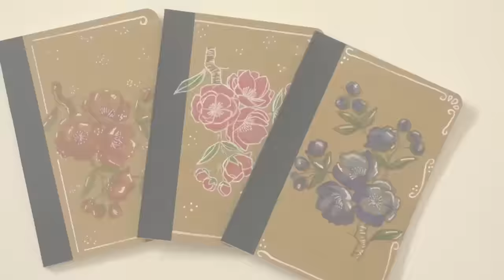DIY | Notizbuch verschönern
heute verschönern wir mal ein Notizbuch zusammen. Ihr habt es euch gewünscht und ich hoffe es ist euch nicht zu langweilig mir nur beim malen zuzusehen. Lasst mir gern eure Meinung da! Vielleicht mögt ihr sowas ja lieber als Craft & Talk? Dann hinterlasst mir für das nächste Video eure Fragen, was immer euch über mich interessiert. :)
Viel Spaß!

_  EVENTS 2016 _

Japan X-Mas Markt - 17. und 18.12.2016 - Hamburg

♡ C R A F T
♡ I N S T A G R A M
♡ D A W A N D A S H O P: BeccyLemon.dawanda.com
♡ F A C E B O O K

_ KONTAKT _

_ MUSIK & TECHNIK _

Camera:  Panasonic V757
Video Editor: Adobe Premiere Pro | Final Cut Pro

eure Beccy ♡